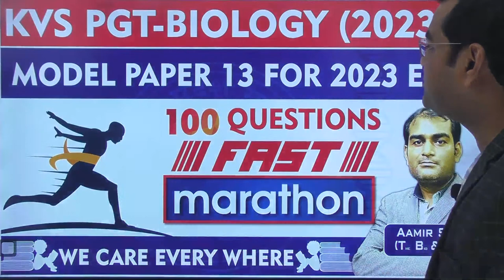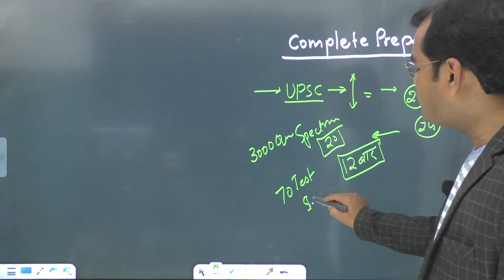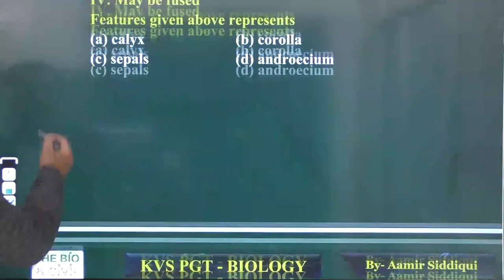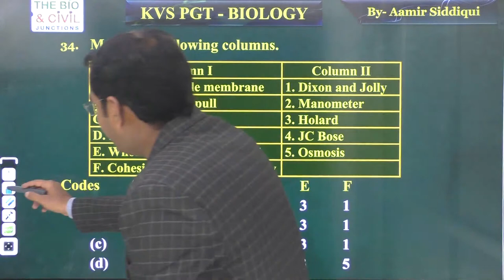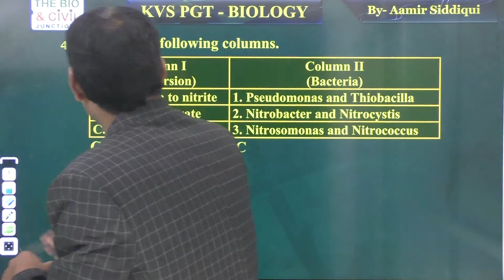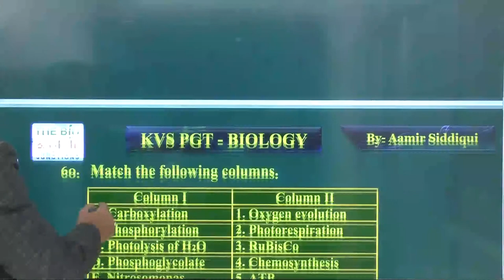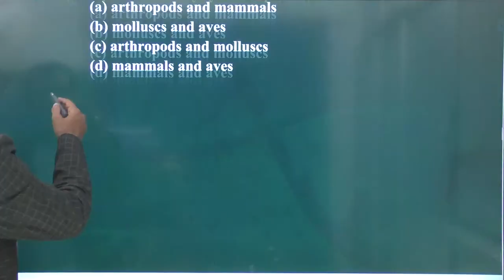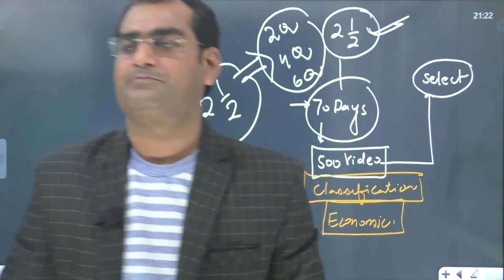KVS_PGT_BIOLOGY_Exam_2023_MODEL_PAPER_13 | (PGT_KVS_Biology) By- Aamir Sir | THE BIO JUNCTION